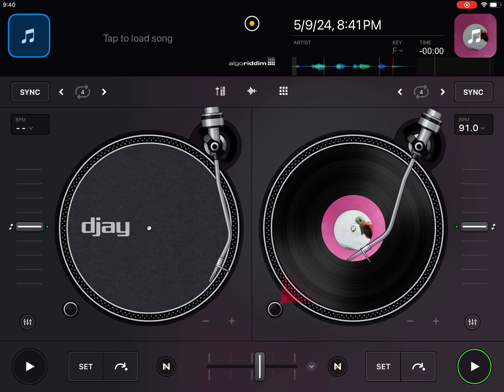Scratch Practice 2025 28